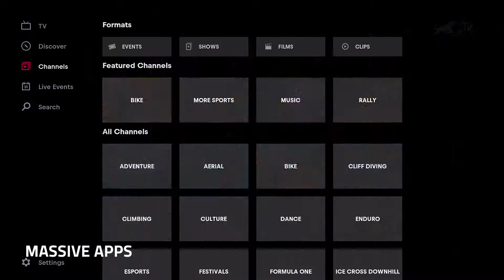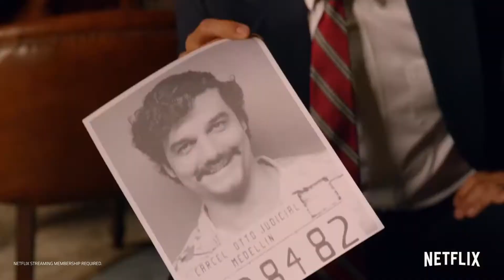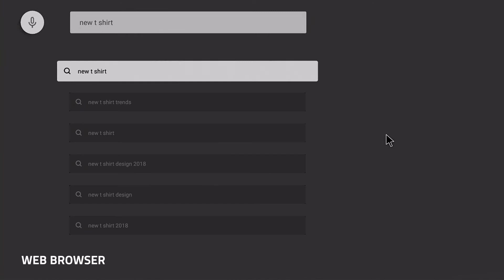UNIBOX Movies & Shows | Gaming | Voice Search and Beyond